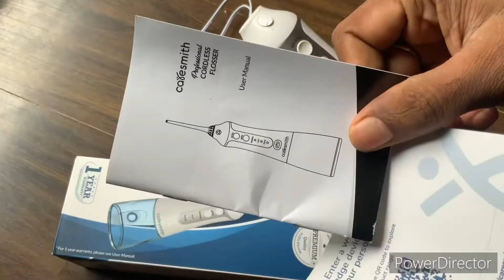Caresmith Water Flosser for Tooth दाँतो की सफ़ाई का सबसे बढ़िया तरीक़ा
Unboxing of water flosser
Unboxing of Care Smith teeth water flosser

Review of caresmith teeth water flosser
Rechargeble if fully chagred can be used for 15 days

Caresmith water teeth flosser is one of the best for cleaning of teeth
How to clean tooth after food water flosser is best way to clean
Two person can use with different  nozzels
Result of this is very good

It is automatic water flosser

पानी के स्प्रे से दाँतो की सफ़ाई
दाँतो में फँसा खाना कैसे निकाले इसके लिए इसे काम में ले सकते है
Tooth care to save to cavity
How to clean teeth at home by machine
Portable tooth cleaner machine for home use